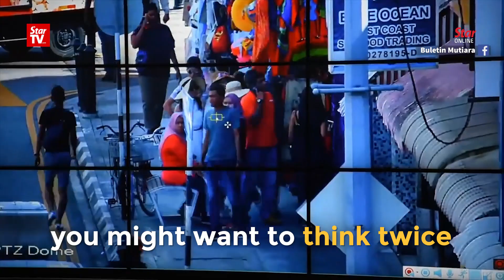Facial recognition used on wanted individuals on Penang island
Criminals, beware.

The country’s first facial recognition camera system on the streets to detect and track down criminals is now up and running.

Many of the 767 CCTV cameras on Penang Island are now equipped with the facial recognition technology featuring the artificial intelligence (AI) by IBM.